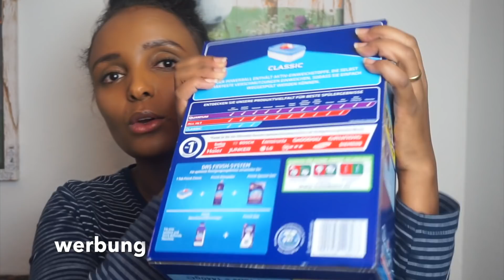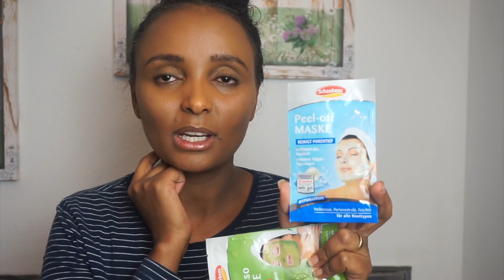የልጄ ልደት ዝግጅት 🏠ኬክ መጋገር 💝 DM haul XLL VLOG I yenafkot lifestyle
*werbung

L.O.V. BLUSHment

Manhattan maxi blush

essie gold

essence the gel nail polish

neutrogena creme

Peel off Maske

Thalassa Maske

nivea mizellen Reinigungstücher

Idol med3 extra white